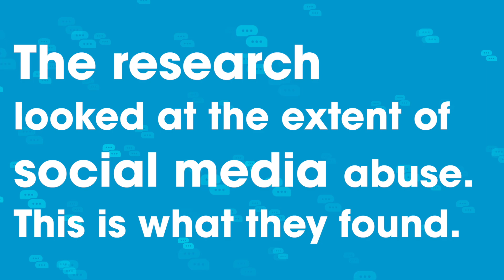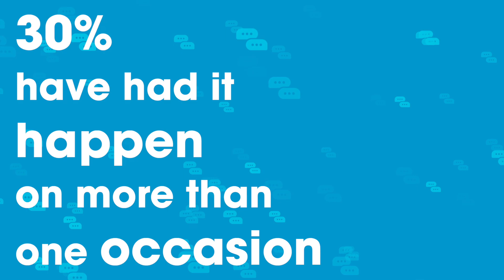INTERVIEW WITH LBC PRESENTER IAIN DALE | YOUTHS CHOICE